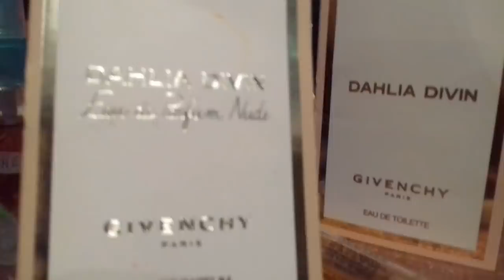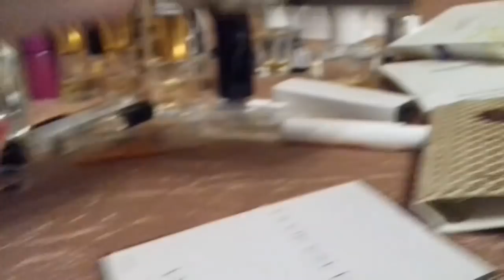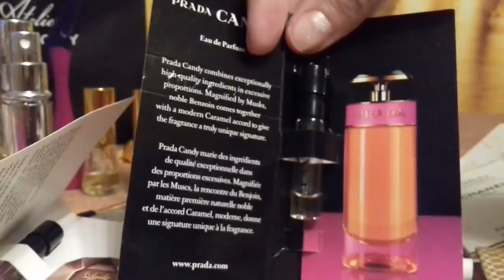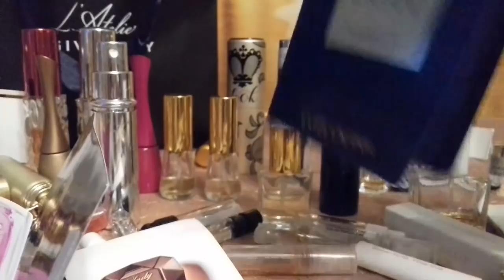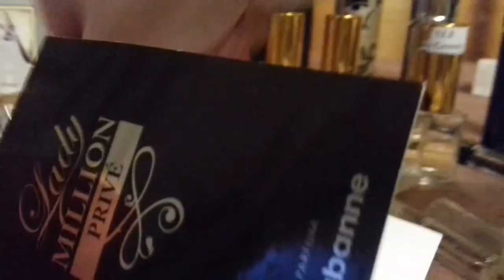Моя коллекция ароматов часть 2( миниатюры и отливанты,пробники)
Всем привет! В этом видео я покажу те отливанты и пробники и миниатюры,что еще остались в моей коллекции. Christian Dior - Dune тв 1991 года
Versace Bright Crystal тв
SALVADOR DALI Salvador Dali
Estee Lauder Pleasures
Montale Intense Cafe
Montale Red oud
KENZO AMOUR
Amour le parfum, Kenzo
Givenchy Dahlia Divin тв
Dahlia Divin Nude Eau de Parfum
Live Irresistible Eau de Toilette Givenchy
Montale Chocolate Greedy
Montale Wild Pears
Opium Yves Saint Laurent тв
GuerlainChamps Elysees пв
Amouage Epic Woman
AURA MUGLER
Serge Lutens Fleurs D'Oranger
Nuit de Cellophane Serge Lutens
 Thierry Mugler Womanity Les Parfums de Cuir
Diva Emanuel Ungaro пв
Gucci Guilty Absolute Gucci для мужчин
Moschino Pink Fresh Couture
Lady Million Prive
 Paco Rabanne
Prada Candy Prada пв
 Flower Kenzo by Kenzo
LolitaLempicka Eau de Parfum
Estee Lauder Very Estee
Balenciaga B.Balenciaga
Blackberry & Bay Jo Malone
Jo Malone Mimosa & Cardamom
Tom Ford
Amouage Library Collection Opus IIIReflection Woman  Amouage
Amouage Gold
Eau du Soir Sisley